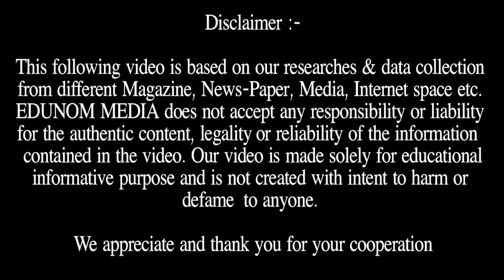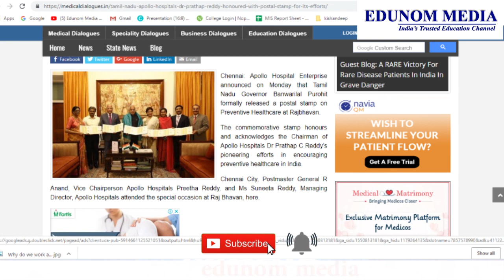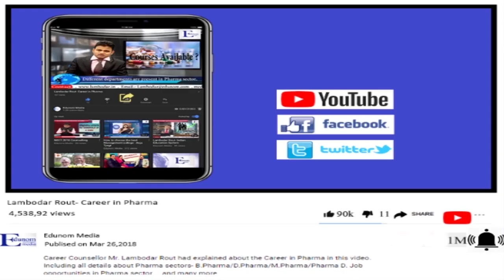Medical College's News For MBBS Students | NEET 2019 Latest News Today | MBBS 2019 Important Detail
We have provided Medical college's news  for MBBS students. NEET 2019 Latest News Today  is comprised in this video. Edunom Media has also mentioned MBBS 2019 Important Details

Why EDUNOM?